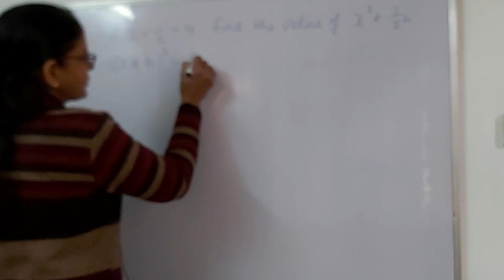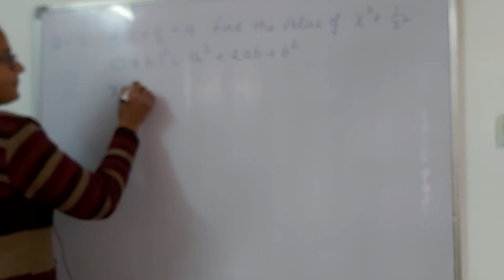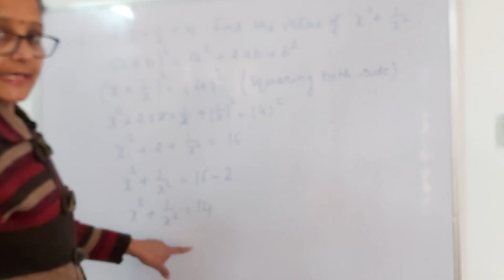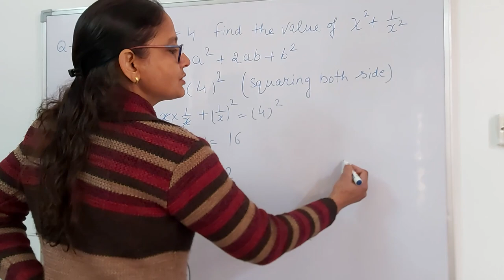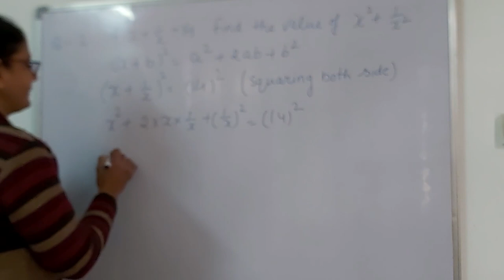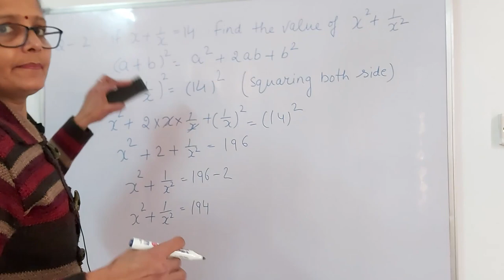Important questions based on identity 1